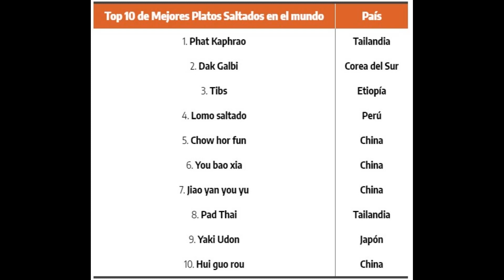🇩🇪 ¡LOMO SALTADO DELICIA MUNDIAL! in der TasteAtlas-Liste „50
¡LOMO SALTADO DELICIA MUNDIAL! in der TasteAtlas-Liste „50 beste Saltados der Welt“: „Wie kann man mehr genießen?“.

Orgullo peruanisch. Listen Sie die Salteados von Todo América auf. ¿Wie genießt du mehr vom Lomo Saltado? ¿Lo Kombinationen? Heuvariationen mit Tacu Tacu, Causa, Tallarines a la huancaína, a lo pobre usw. Extranjeros lo disfrutan, youtubers ensenseñan Rezepte.
Eines der repräsentativsten Gerichte Perus, der Sabroso Lomito